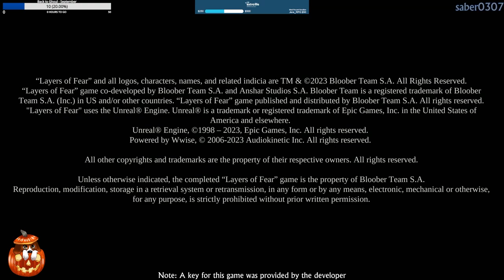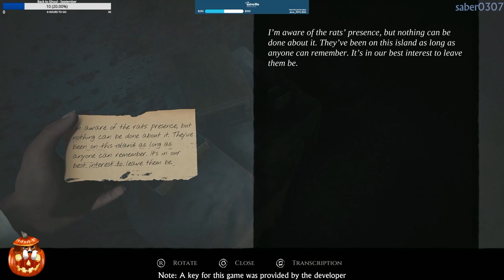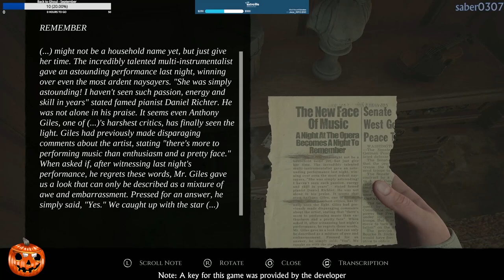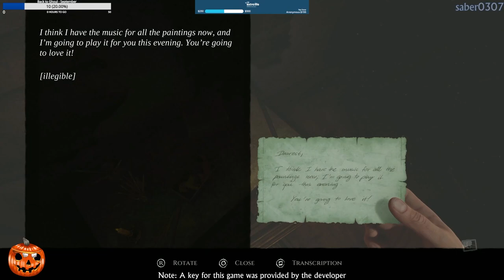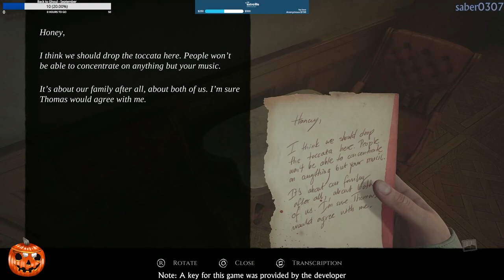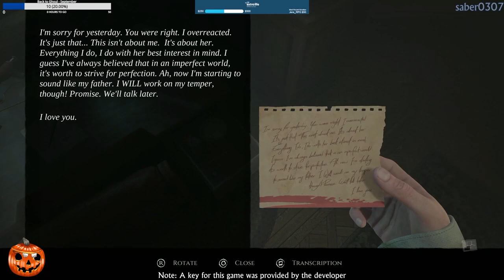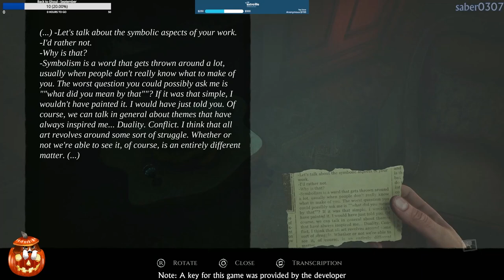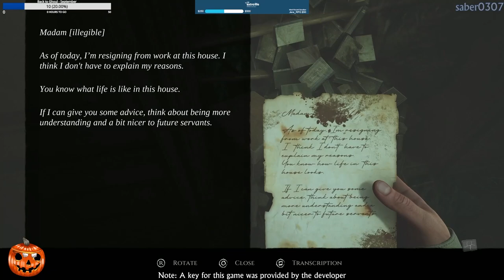Layers of Fear (2023) | PS5 | Part 1